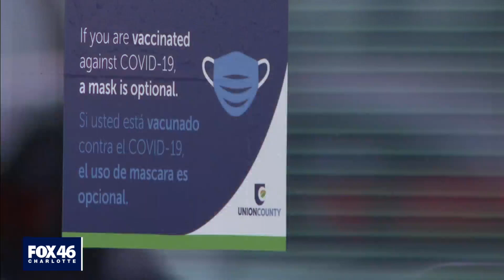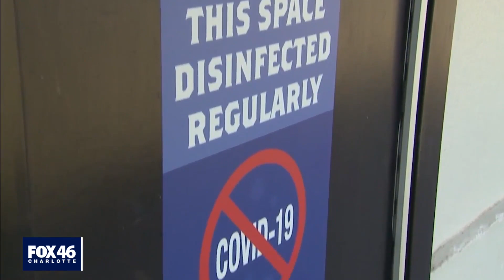Union County Schools end quarantine for many students, in direct conflict with NCDHHS Public Health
The decision, which appears to be in direct conflict with the NCDHHS Public Health Toolkit, orders thousands of students who aren’t sick and don’t have COVID-19 symptoms to return to the classroom.